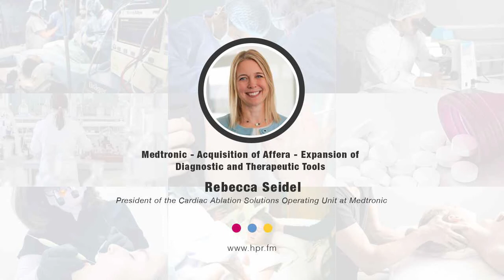Medtronic - Acquisition of Affera - Expansion of Diagnostic and Therapeutic Tools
Returning guest, Rebecca Seidel, President, Cardiac Ablation Solutions Operating Unit at Medtronic discusses the recent acquisition of Affera, Inc, a medical technology company, which expanded Medtronic's atrial and ventricular arrhythmia disease management portfolio to  include its first-ever cardiac mapping and navigation system.   She talks about how this acquisition will  impact and benefit patients and physicians.

Rebecca Seidel is the president of the Cardiac Ablation Solutions (CAS) Operating Unit at Medtronic. Previously, she served as vice president and general manager of the Infection Control business where she led the integration and global expansion of that business. Over Rebecca’s 18-year career with Medtronic, she has held roles in commercialization, strategy, product support, core team leadership, field service, and product marketing.

In her leadership roles at Medtronic, Rebecca’s teams have achieved milestone progress with multiple impactful FDA indication expansions; treatment expansions into new global markets; and patient treatment milestones, like over one million patients treated across the globe with cryo therapy.

A dedicated people leader, Rebecca has received several awards related to her commitment to developing employees. She is a member of the American Heart Association board, and an active participant in the Medtronic Women’s Network. Rebecca holds a B.S. in electrical engineering and master’s degree in information technology.